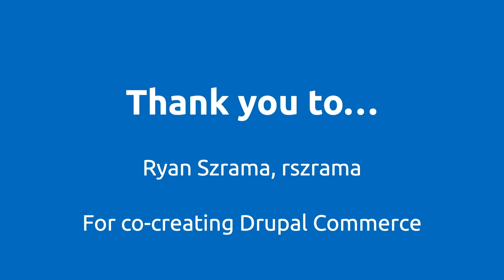Google Summer of Code – a chat with Vishal Chaudhary